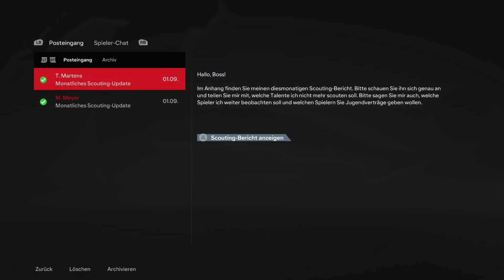EAFC 24 Karrieremodus BVB #03: Krankes Spiel gegen PSG!!!